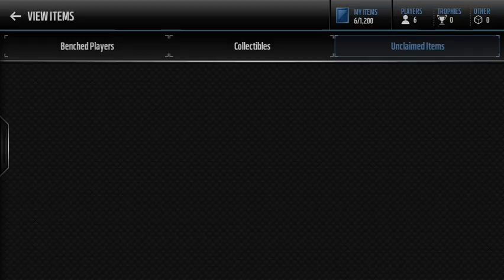How To start Madden Mobile 17 with 100k RedZone Pack Opening Season Score